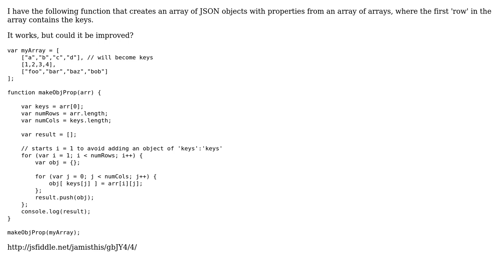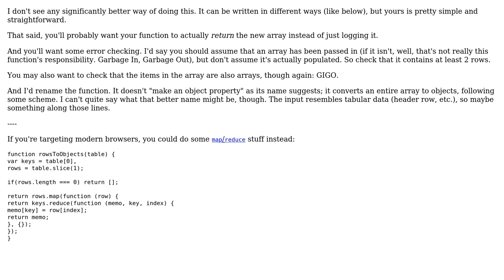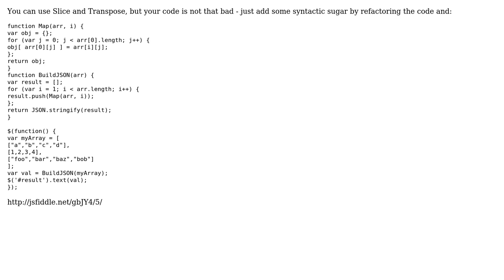Create an array of objects from array of arrays (2 Solutions!!)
Create an array of objects from array of arrays

With thanks & praise to God, and with thanks to the many people who have made this project possible! | Content (except music & images) licensed under CC BY-SA | Music | Images & others | With thanks to user pompon user Margus user Flambino and the Stack Exchange Network Trademarks are property of their respective owners. You are responsible for your own actions.